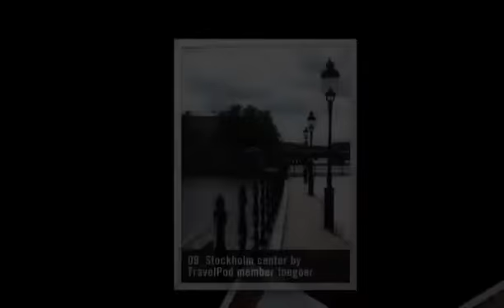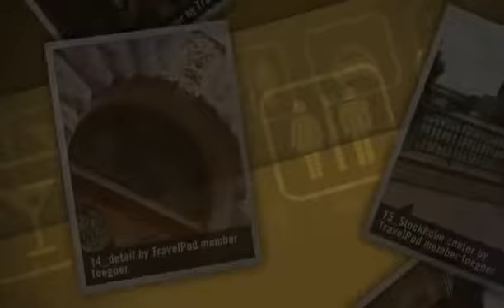"Stan Glam, Stockholms lovely old city" Foegoer's photos around Stockholm, Sweden (photography)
Preview of Foegoer's blog at TravelPod.

Entry from: Stockholm, Sweden
Entry Title: "Stan Glam, Stockholms lovely old city!"

Entry:

"Normally I am a slow starter in the morning, but today I really push it. Chatting with some dutchies for a while makes me forget time at all and by noon!!! I am still not on my bike, ooopps. Time to hid the road again. This time choose the highway as it's a bit quicker. Plugging into my I-pod with some good music makes up for the boring roads! Good thing is I make it into Stockholm the same day. Exhausted but happy I find a really cool campsite in Stockholm! The first one (cheapest) looked even too dodgy for me. After Copenhague I can recommend this city as well! Seeing it in the SUN this time helped for sure. I fell in love with the old city ' Glam Stan' , it's really cosy with the little streets, kept my photocamera at hand continuesly! It's a real artist area with galleries and shops abundant. Even talked to one of them for a while, love his work. He made realize (amongst some others) that I also want to get into something creative as well. At least from a hobby point of view (at first). Stockholm has it all I believe, good shopping, old and new buildings and lots of water(fronts). For any of you city-breakers, this is a good Easy-Jet destination as well!! Oh ye, I booked my ferry as well...only one option left, overnight to Helsinki it will be."

Photos from this trip:
1. "_nature in urban city"
2. "_Stockholm center"
3. "_Swedish humor"
4. "_performers in every city"
5. "_detail"
6. "_Glam Stan"
7. "_art everywhere"
8. "_swedish humor"
9. "_many souvenier shops"